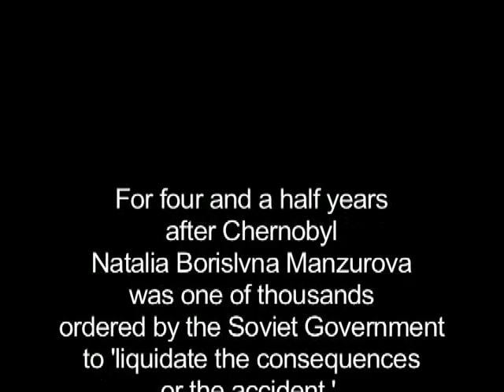HARD DUTY - A Woman's Chernobyl Story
Natalia Manzurova is one of few surviving 'liquidators,' or nuclear workers sent into deal with the Chernobyl aftermath by the Soviet government.